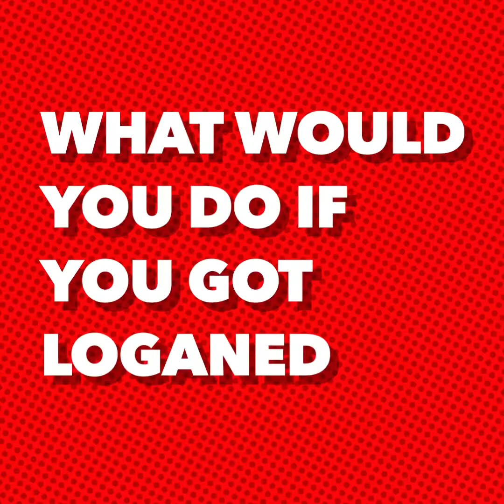Memphis part 5 kJ Logan pilot